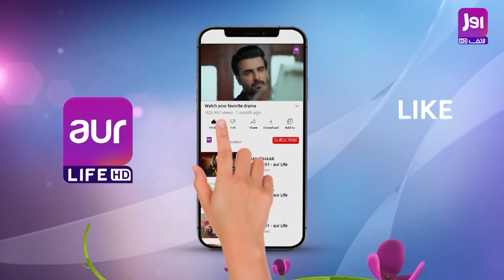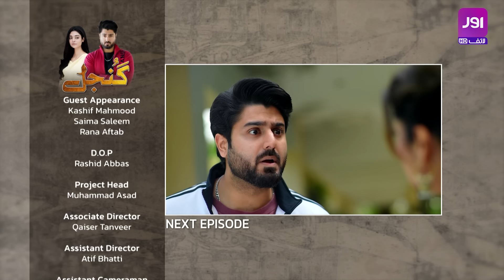Gunjal Episode 21 | Nouman Ejaz | Zaviyar Nouman | Noor Zafar Khan | pakistanidrama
Gunjal Episode 2 | Nouman Ejaz | Zaviyar Nouman | Noor Zafar Khan | Pakistani Drama | aur life

The basic premise of the Gunjal narrative is that life is a tangled mess that only gets more so as you attempt to unravel it. The desires’ flights get caught in hatred’s nets. The decline of closure is the rising of love. There is always something missing, even if it is finished; the burden remains that encompasses perpetual lives. Power cast Nouman Ijaz, Sahiba, Noor & upcoming star power Zavier stars in this mesmerizing drama

Cast: Nouman Ejaz, Sahiba Afzal, Zaviyar Nouman, Noor Zafar, Imran Aslam, Tipu Shareef, Khalid Butt, Wahaj Khan and others